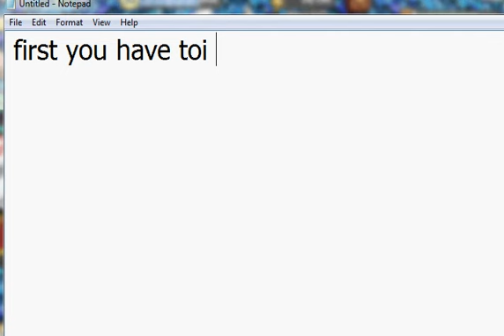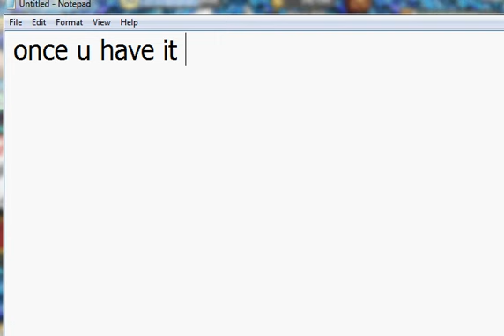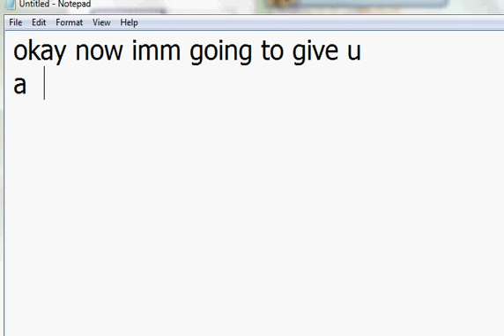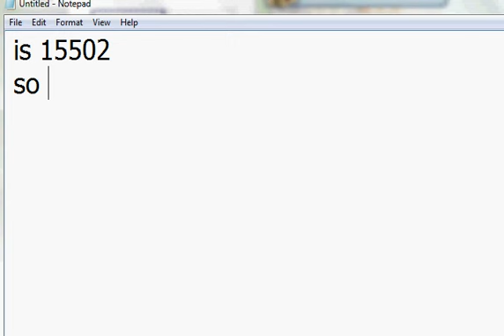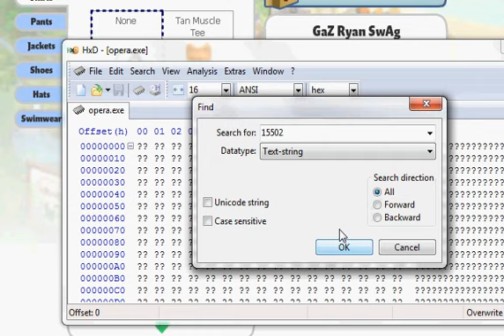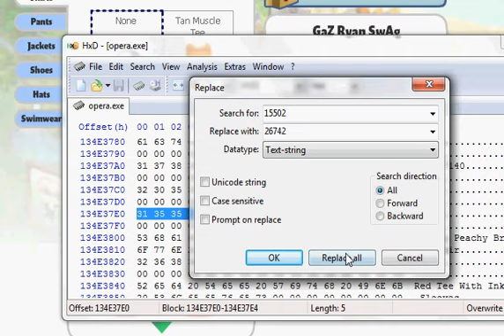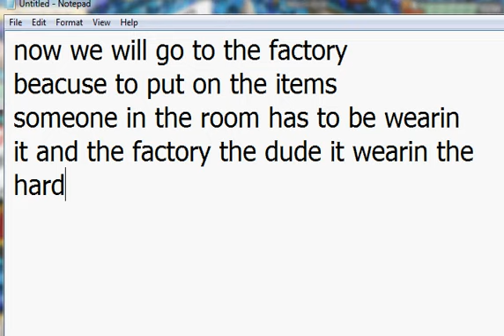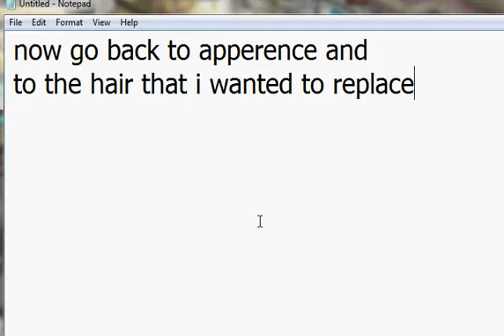how to use hxd on yoville